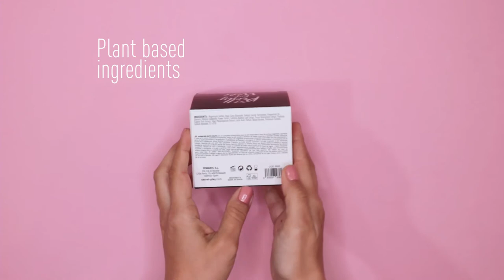BUBBLING BATH SALTS - UNBOXING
PRETTY  BUT WILD COLLECTION

THE WILDEFFECT IN YOURSELF
Cosmetics by Secret Play